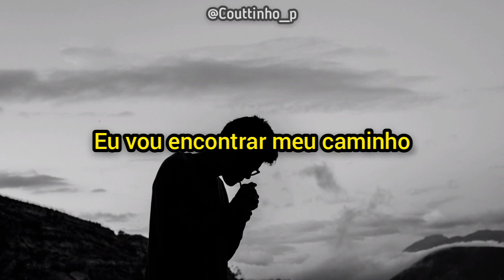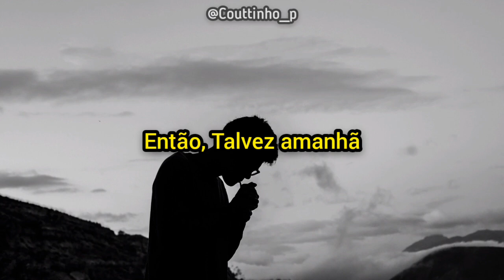Stereophonics - Maybe Tomorrow (Tradução/Legendado)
Maybe Tomorrow - Stereophonics (Tradução/Legendado)

___Lycris___

I've been down and I'm wondering why
 These little black clouds keep walking around
 With me
 With me
 It wastes time and I'd rather be high
 Think I'll walk me outside and buy a rainbow smile
 But be free
 They're all free
 So maybe tomorrow
 I'll find my way home
 So maybe tomorrow
 I look around at a beautiful life
 I've been the upper side of down
 Been the inside of out
 But we breathe
 We breathe
 I wanna breeze and an open mind
 I wanna swim in the ocean
 Wanna take my time for me
 All me
 So maybe tomorrow